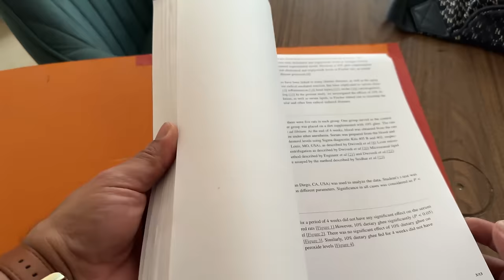We Bought this New ROSIER FOODS FarmHouse for 10 CRORE